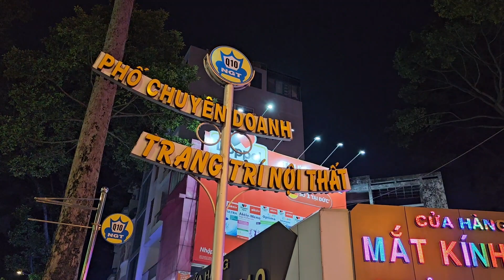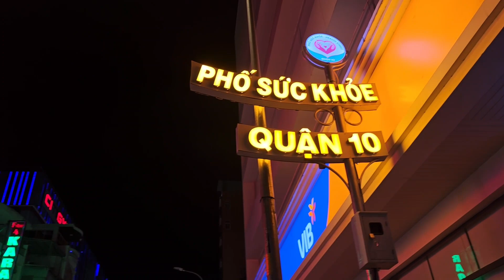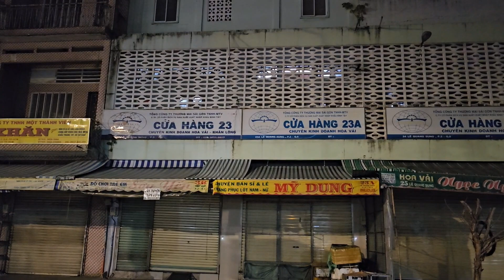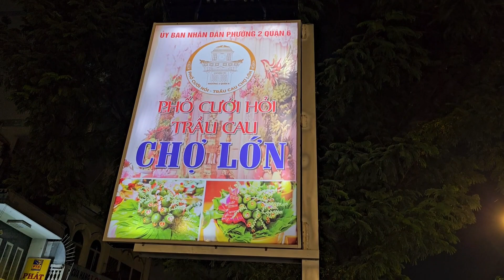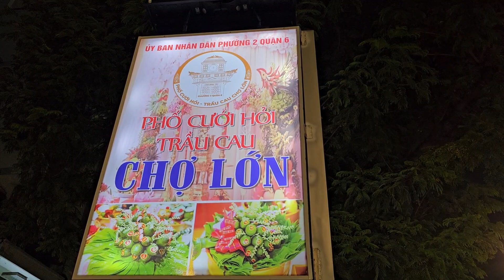ỦA, Sài Gòn, Chợ Lớn có: Phố CHUYÊN DOANH vật liệu xây dựng, Phố sức khỏe, Phố cưới hỏi trầu cau!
Sài Gòn, Chợ Lớn có: Phố CHUYÊN DOANH vật liệu xây dựng, Phố sức khỏe, Phố cưới hỏi trầu cau!